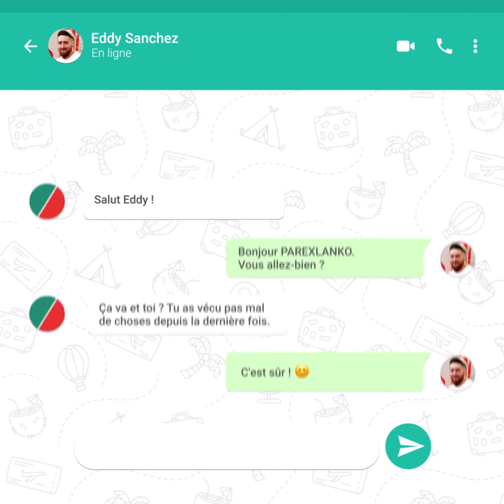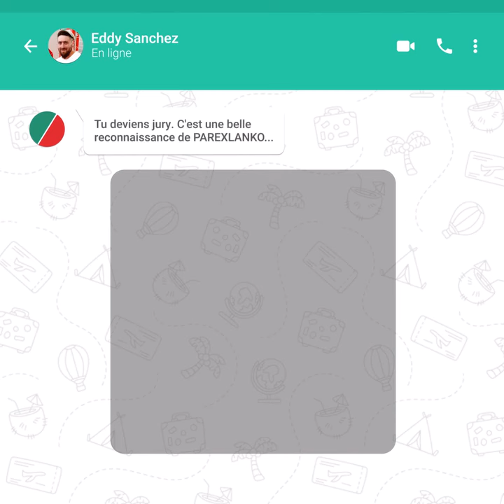L'aventure Concours Meilleur Carreleur d'Eddy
Vous l’avez découvert en tant que candidat lors de la première édition du Concours Meilleur Carreleur, puis en tant que représentant de la France pour la finale internationale en Chine et maintenant en tant que jury de la seconde édition du Concours !
Découvrez le témoignage d’Eddy Sanchez, Création et carrelage, sur toute son expérience Concours Meilleur Carreleur. 💪

Suivez toute la seconde édition du Concours Meilleur Carreleur sur notre site internet ou sur notre page instagram

Enduits de façades, systèmes d’ITE, colles et joints à carrelage ou encore mortiers spéciaux. Retrouvez toutes les gammes Parexlanko